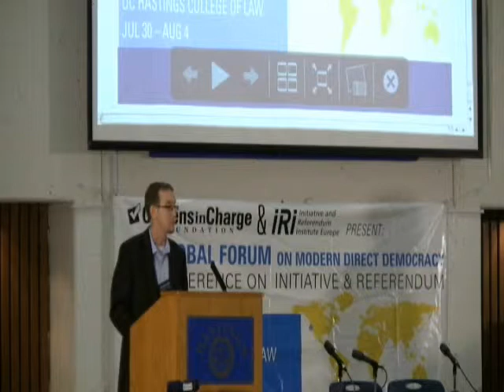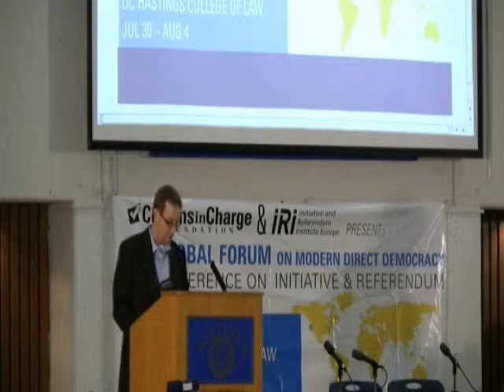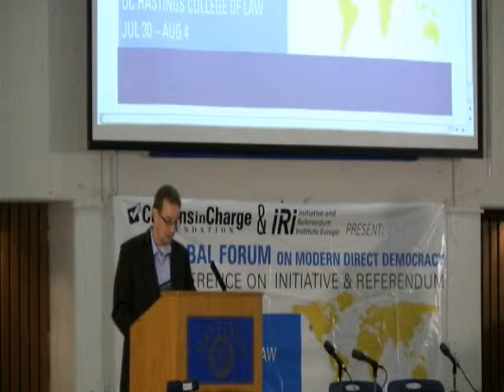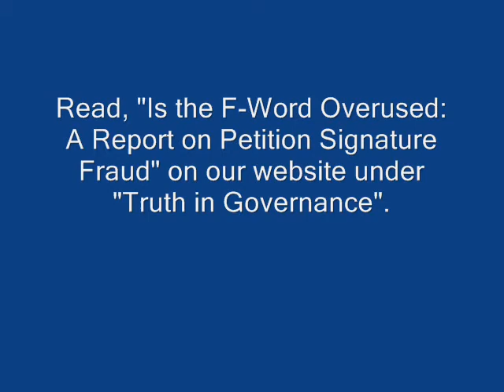Part 2: Jennifer Garrison-Brandon Holmes Petition Fraud Debate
Citizens in Charge Foundation's Brandon Holmes offers a rebuttal to Rep. Garrison's remarks on petition signature fraud in the initiative process . This debate occurred at the U.S. Conference on Initiative & Referendum in San Francisco at the end of last month.